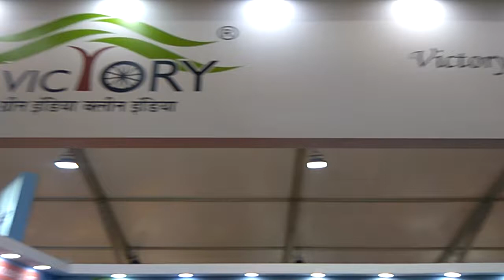Victory Electric International - Electric Vehicles